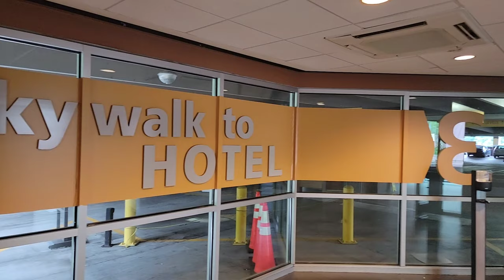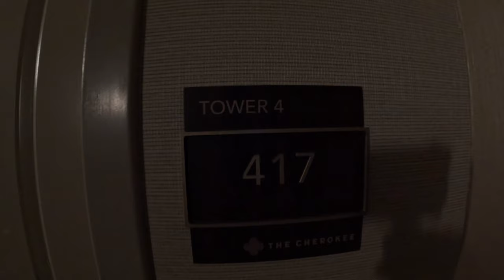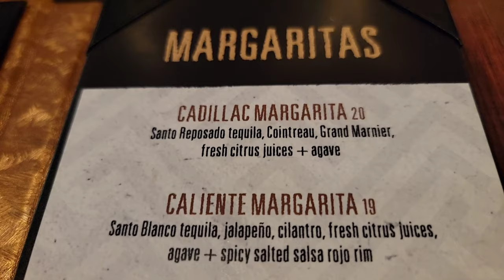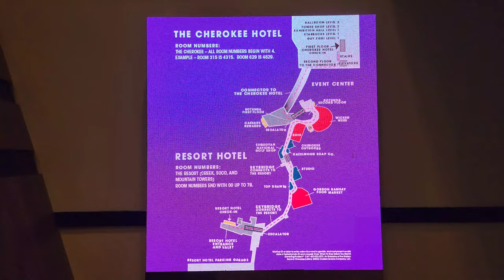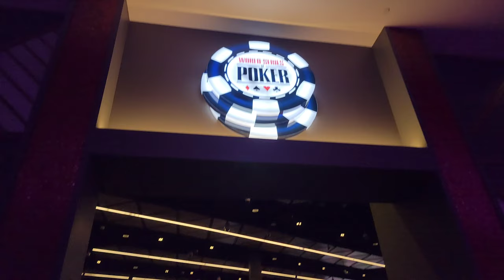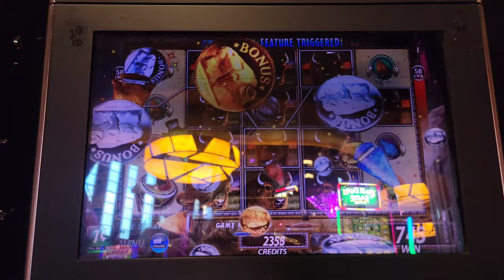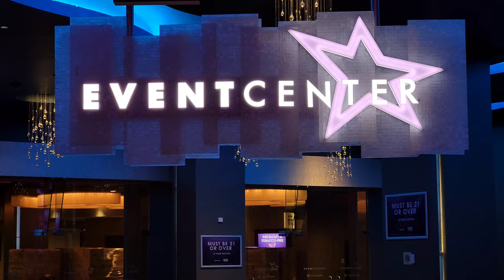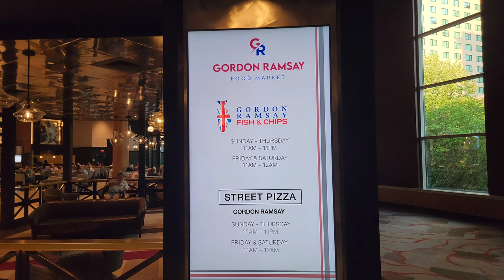Harrah's Cherokee Casino and King Room Review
I spent the night at Harrah's Cherokee Casino in Cherokee, North Carolina.  I did a review of the Cherokee Tower King Room.  This is a beautiful property.  The gaming floor is a whopping 150,000 square feet!  MGM Grand in Las Vegas has the biggest gaming floor in Las Vegas at 170,681 square feet. The Bellagio has a similar size gaming floor at 156,000 square feet. Guy Fieri's was awesome!  The steak I ate was really good!

Cash.App/$TheFrontiersman

Kia-Belle
Michael Ford
Scott Lungwitz
Dylan Pritchard
Derek Stephan

Thanks to my YouTube Trailblazers:
Bill Coleman
Blair G
Dale and Paula McKenzie
Derek Stephan
Gamblin Granny
Iburprofen Dave
Kenokid
Kia-Belle
Kissy Kat
Lance Staab
Matthew Cox
Neil Macedo
PJ’s Cocktails and Entertainment
Ronnie C
Scott Lungwitz

WHISKEY SCORING:
98 – 100 – Best Whiskey Ever
90 – 97 – Superb
80 – 89 – Really Good
70 – 79 – Good/Crushable
60 – 69 – A Daily drinker and a good mixer
50 – 59 – Just don’t sip…Shoot it, or mix it with stuff
40 – 49 –  I would recommend to pass on this next time
30 – 39 – Simply not good
0 – 29 – This is perhaps one of the worst things ever tasted

Whiskey Scores
00:00 Intro - "A Tether" - Kylie Dailey
01:45 Smoky Mountains - heading to Cherokee
02:13 Arriving at Harrah's Cherokee Casino
06:11 King Room Review - Cherokee Tower
08:47 Guy Fieri's Cherokee Kitchen
14:04 Casino Tour
21:15 Outro - Smoky Mountain Memories